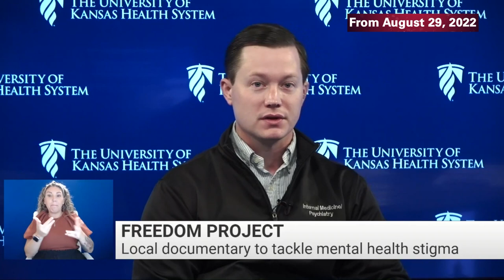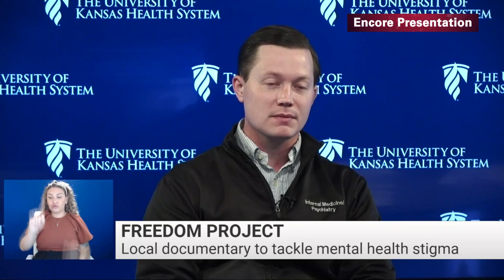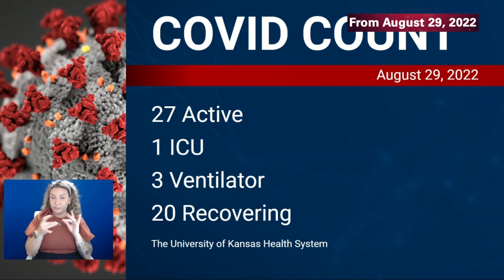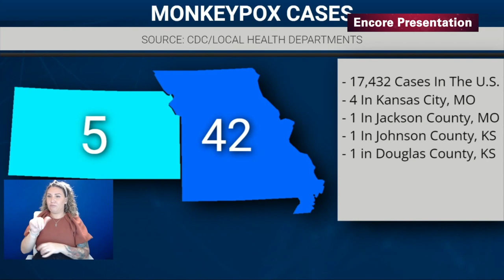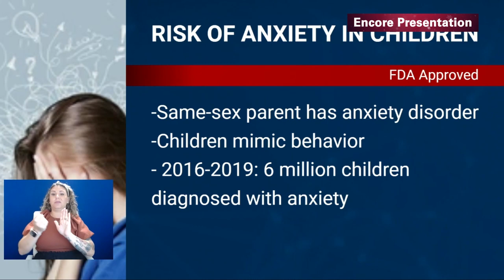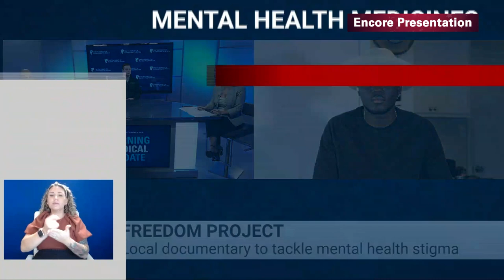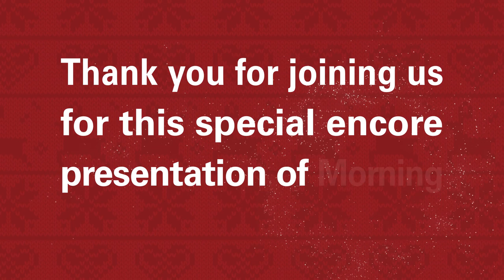Morning Medical Update Encore Episode 12-21-22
In an episode that first aired on August 29, more than 40 million adults experience an anxiety disorder each year. And one man claims your anxiety could be lying to you! How to recognize anxiety in both children and adults. What you need to know and why.